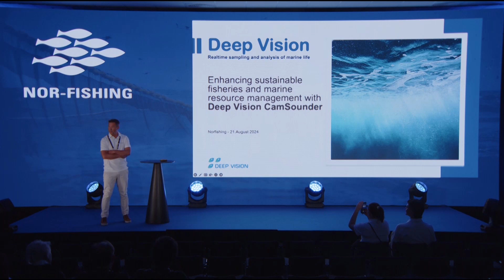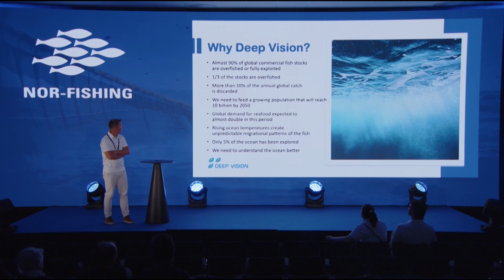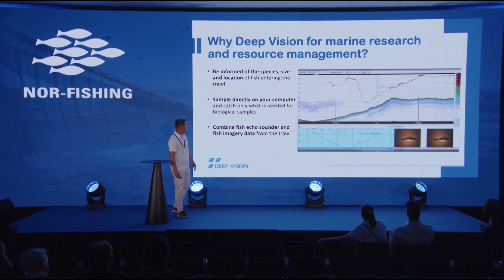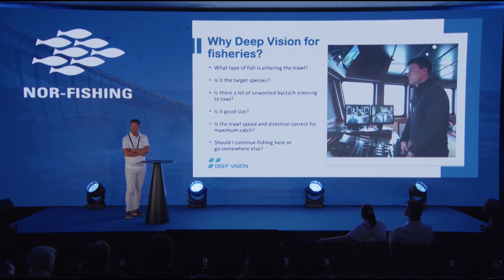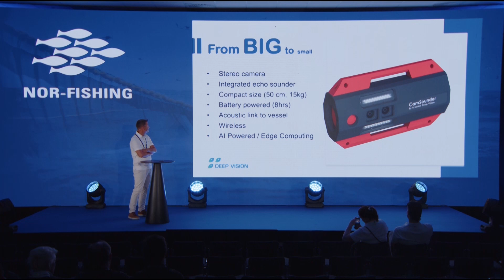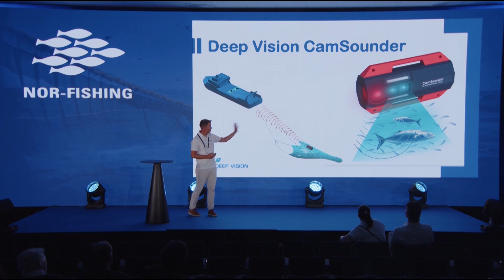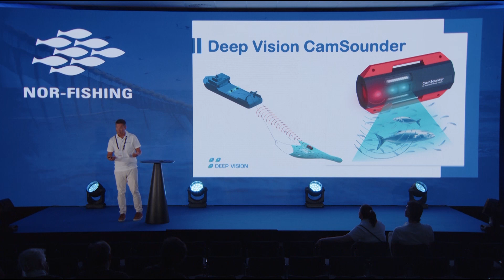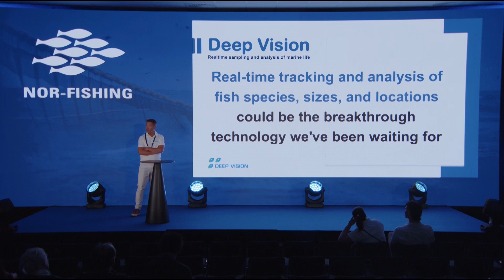Nor-Fishing 2024 - Program: Deep Vision CamSounder real-time monitoring technology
Jacob Grieg Eide from Deep Vision about enhancing sustainable fisheries and marine resource management with Deep Vision CamSounder real-time monitoring technology.

Taken from Nor-Fishing 2024.